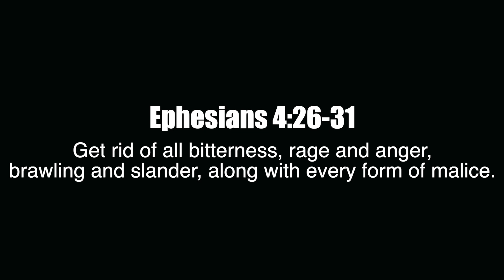CONTROL - MARY & MARTHA